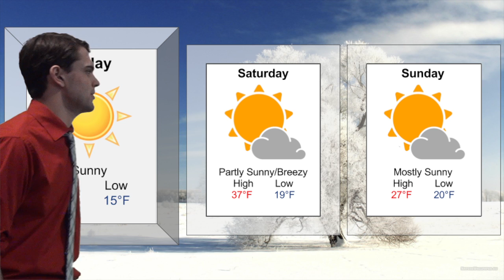Friday Feb. 3rd Newsbreak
SLHS Newbreak for Friday Feb. 3rd